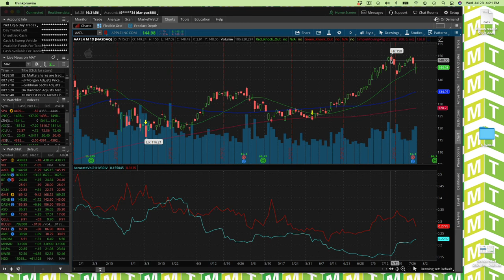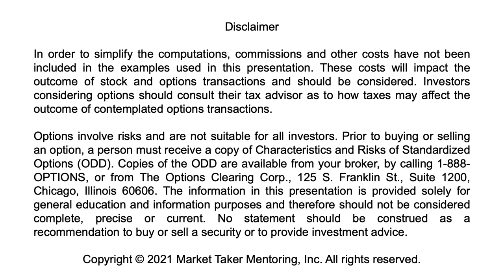The Great AAPL Earnings Mystery: What Happened?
I got several questions on this. I heard lots of conspiracy theories. The hedge fund accusations were flying! But it's something that happens every earnings season. So what was The Great AAPL Earnings Mystery. And what happened?

Apple stock blew the doors off earnings. They were expecting a dollar a share. It ended up being $1.30 a share. This stock outperformed earnings BIG TIME. But guess what... After earnings were announced, AAPL stock fell.

How could that happen? It's all about traders expectations. Great earnings were factored into AAPL stock price, as you can see in the big momentum uptrend the stock had leading up to earnings. But it ended up leaving many stock analysts thinking it's overpriced.

See the video for more.